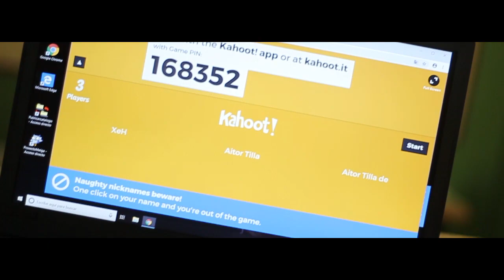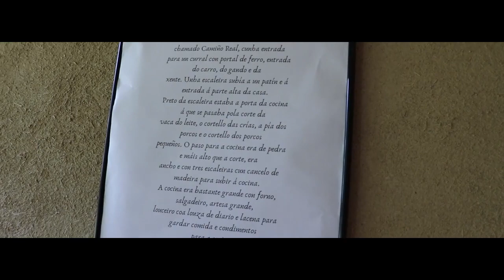STARgal 2019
Seminario Transversal de Audiovisual e Robótica para celebrar o Día das Letras Galegas en 2019.